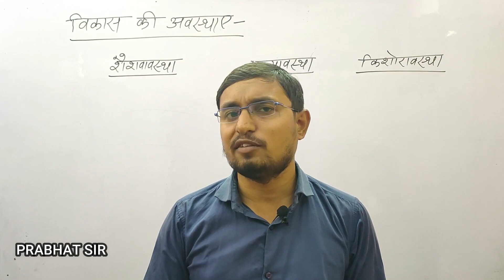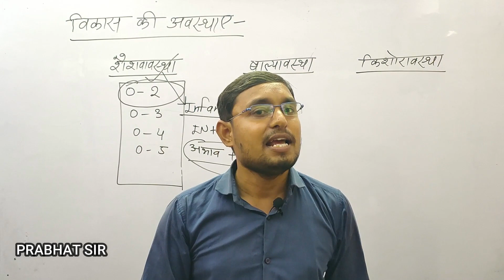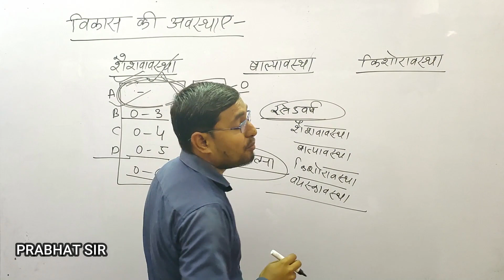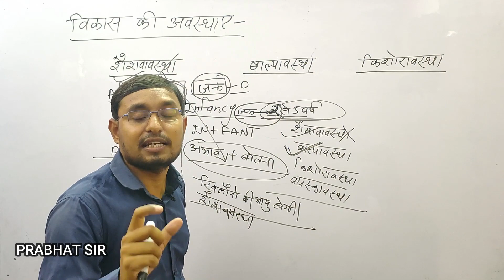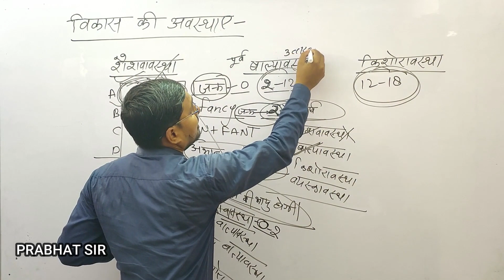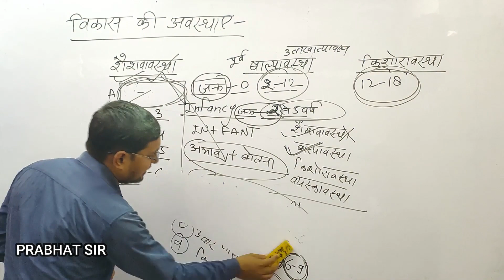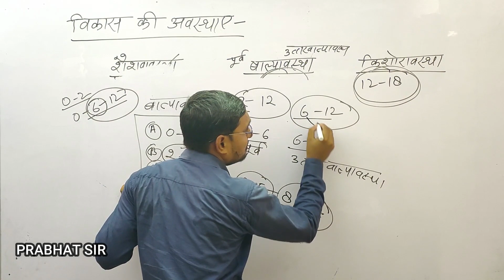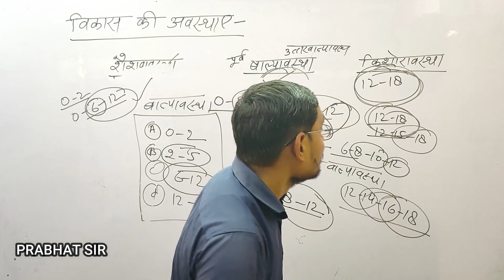CTET 5 JULY'20 CDP (बाल विकास एवं शिक्षण शास्त्र) विकास की अवस्थाएँ (STAGES OF DEVELPMENT)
STAGES OF DEVELOPMENT (विकास की अवस्थाएँ) शैशवावस्था, बाल्यावस्था, किशोरावस्था,